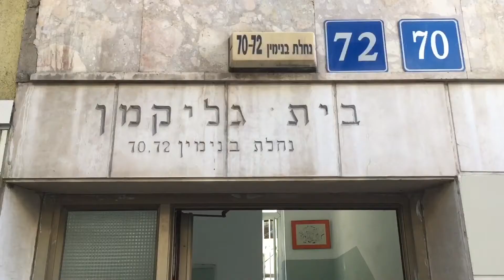Open Studio - Ariel Yannay / Amihai Melki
Open studio invitation 29/30 December 2017